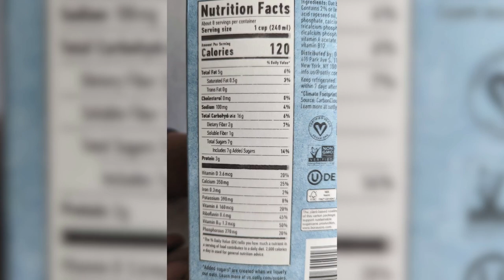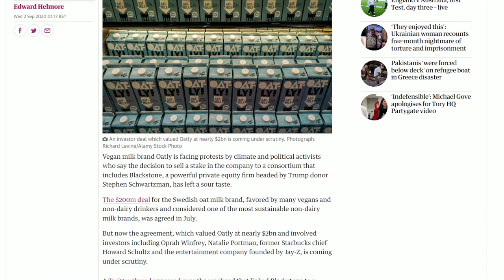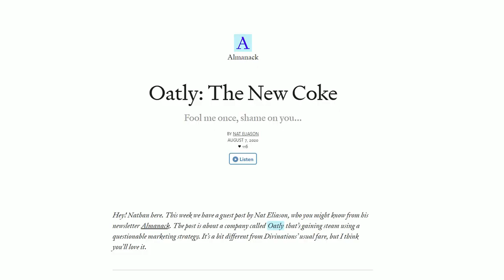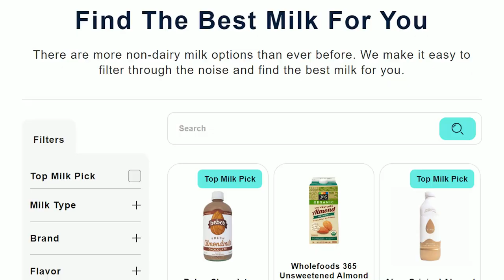Oatly Exposed: The Dark Side of Your Favorite Oat Milk!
Discover the shocking truth about your favorite oat milk in our latest video titled "Oatly Exposed: The Dark Side of Your Favorite Oat Milk!" This video is a deep dive into the behind-the-scenes of Oatly, the popular oat milk brand.

Ever wondered, 'Is Oatly bad for you?' In this video, we answer that question and more by exposing Oatly's secrets and surprising facts. We'll be taking a closer look at the manufacturing process, revealing what really goes into each carton of oat milk, and how it might be affecting your health.

This video is meant to be informative and enlightening, providing valuable insight for those who are conscious about their diet and choice of non-dairy alternatives. We also take a closer look at the sustainability practices of Oatly and whether they align with their public image.

We aren't just critiquing the popular oat milk brand, but also providing healthier and ethical alternatives for you to consider. So, if you're a fan of Oatly or you just want to learn more about your dietary choices, this video is a must-watch!

Don't miss this in-depth expose on Oatly oat milk. Let's dive into the dark side of Oatly!